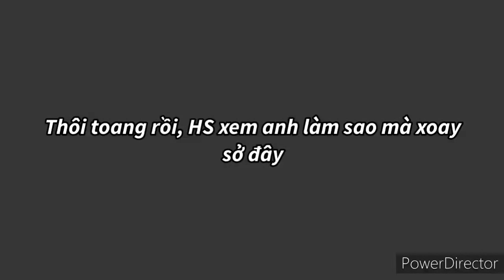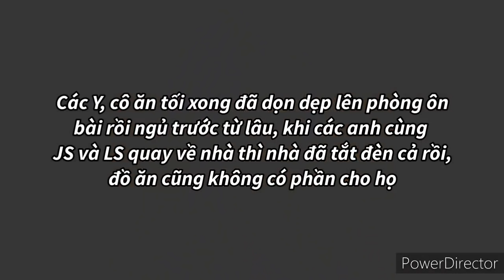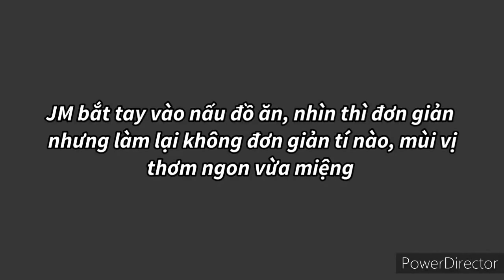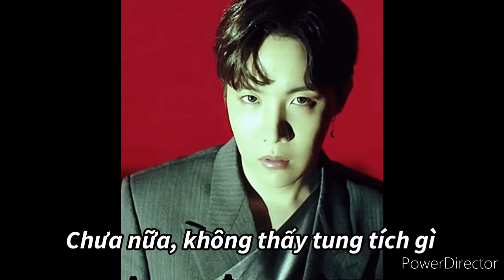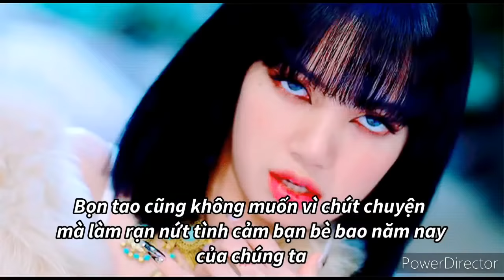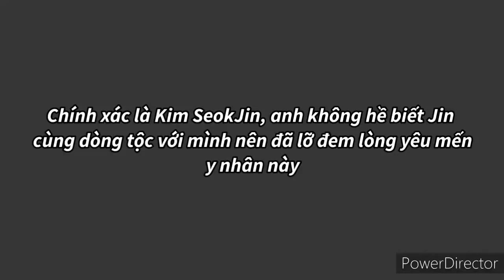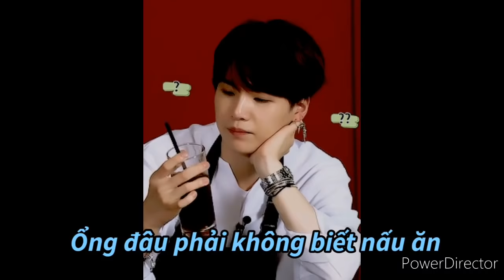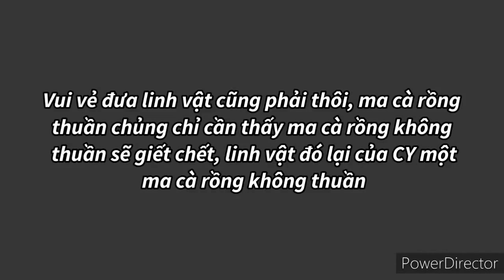|| FILM BTS - LINHOON - BLACKPINK || • Dòng Máu Ma Cà Rồng • || Tập 3 || - || 13/6/2021 ||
|| N I T Ổ N G - N I T A E K O O K ||

Thể loại: viễn tưởng, trung lập
Số tập: 20
Y - Kim SeokJin
      Park Jimin
      Min Suga
      Jeon Jungkook
      Park Jihoon
Cô - Kim Jisoo
        Kim Jennie
        Park Chaeyoung
        La Lisa
Hắn -
Anh - Kim NamJoon
          Min Yoongi
          Jung Hoseok
          Kim Taehyung
          Lai GuanLin
Ông - BamBam
Bà - Ahn Hani
        Bae Joohyun
        Park Jiyeon
Cô ta - Chị đại khối 12
Kịch bản: Ni
Bìa: Ni
Intro: Ni

- Không share cách edit tick ✔
- Không share nhạc  ✔
( Bác Tup sẽ cập nhật sau )
- Không nhận tặng + pr ✔
- Cấm sao chép, đưa video đi khi không có sự cho phép của tôi. Và tôi cũng không muốn có sự trùng lập nào ở đây 🚫
- Không thích xem thì out hoặc dislike rồi đi dùm cho ✔
- Nếu vào đây cmt có nội dung xúc phạm đến tôi, film hay nhân vật trên tôi sẽ thẳng tay báo cáo bà block ngay nhá ✔
- Film/Os theo hướng trung lập, mọi người thích nghĩ sao thì nghĩ ✔
- Đây chỉ là film/os tưởng tượng và không có thật , không có ý xúc phạm bất kỳ nhóm nhạc, idol, tổ chức, cty nào ✔

~• 💜💜 Các bảo bối xem phim vui vẻ 💜💜 •~